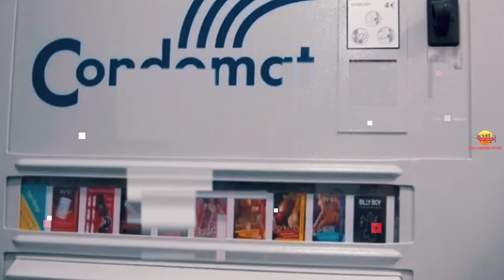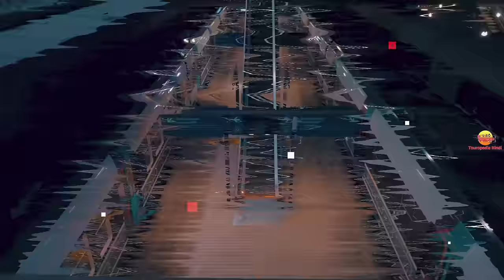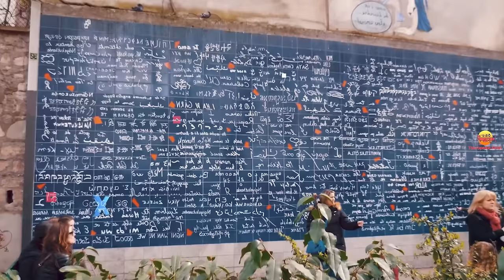पेरिस जाने से पहले वीडियो जरूर देखे // Interesting Facts About Paris in Hindi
Today we are going to explore most amazing and Interesting Facts About Paris in Hindi

1. My Laptop
2. My Microphone
3. My Main Mic
4. My Pop Filter
5. My Smartphone
6. My Laptop Mouse